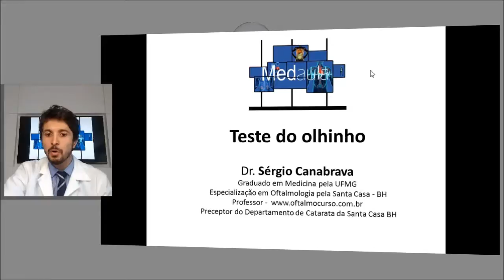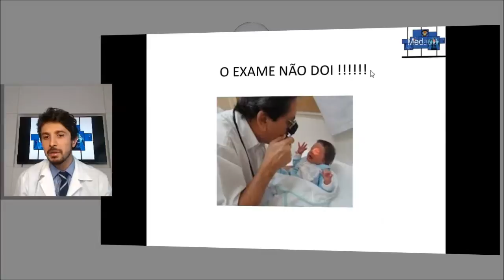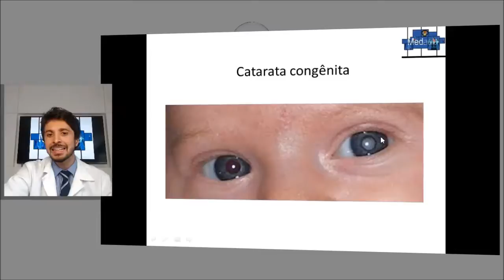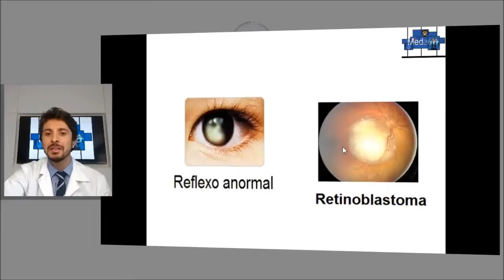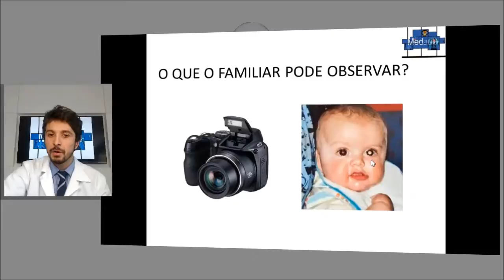Sérgio Canabrava - Teste do olhinho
Vídeo explicativo de orientações sobre o teste do olhinho para pacientes! Obs.:Trata-se exclusivamente de orientações.O Paciente nunca deve realizar qualquer conduta ou modificar uma prescrição sem consulta médica!